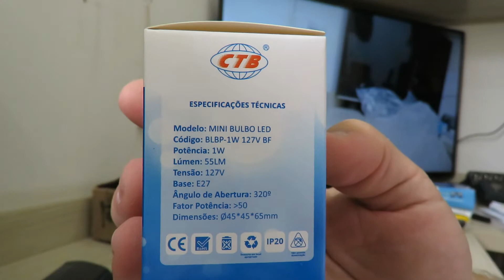Lâmpada LED Bolinha Mini Bulbo Decorativa Diversas Cores